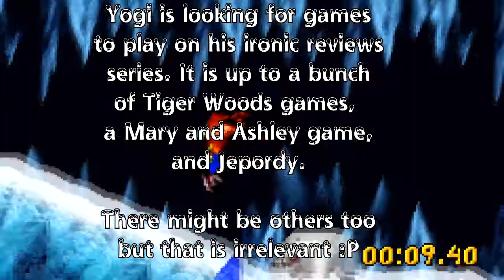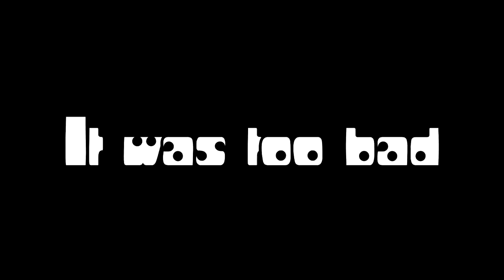Snow Job and other Platinums - Crash Bandicoot The Huge Adventure | Part 8 - Let's Play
I had to cut this video down to make it even half watchable, but this next batch of Platinum relics bump the difficulty up considerably!